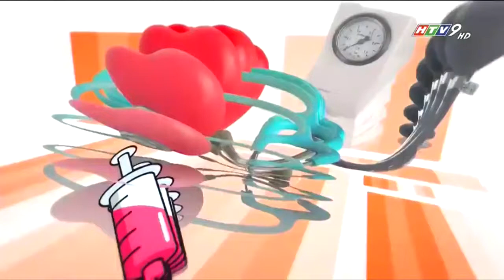Cách chữa thoái hóa điểm vàng | Bác Sĩ Của Bạn || 2021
Hãy cùng Bác sĩ của bạn và Bác Sĩ CKII Tăng Hồng Châu ( Bệnh viện Mắt Sài Gòn) tìm hiểu về bệnh  thoái hóa điểm vàng là gì
Điểm vàng (còn gọi là hoàng điểm của mắt) là một bộ phận nằm sâu ở vùng trung tâm võng mạc. Đây là vùng nhạy cảm nhất của võng mạc, nơi tập trung hàng triệu tế bào cảm quan, đóng vai trò quan trọng trong thu nhận hình ảnh, giúp nhận biết màu sắc, độ sắc nét của hình ảnh. Điểm vàng rất quan trọng đối với thị lực trung tâm.
Thoái hóa điểm vàng hay còn gọi là thoái hóa hoàng điểm là sự thoái hóa các tế bào điểm vàng, làm mắt mất khả năng nhìn chi tiết ở vùng trung tâm thị giác làm thị giác giảm, hình ảnh được nhìn thấy mờ, méo mó, biến dạng. Thoái hóa điểm vàng không gây ra mù hoàn toàn, tầm nhìn xung quanh của người bệnh vẫn còn bình thường nhưng làm khả năng đọc, lái xe, nhận dạng màu sắc, sự tương phản lại bị suy yếu nghiêm trọng. Thoái hóa điểm vàng là nguyên nhân gây mất thị lực hàng đầu trên thế giới, chiếm khoảng 50% tất cả các trường hợp khiếm thị.
Có hai loại thoái hóa điểm vàng là thoái hóa điểm vàng thể khô và thoái hóa điểm vàng thể ướt. Cả hai dạng này đều bắt đầu trong lớp tế bào nuôi dưỡng võng mạc (Retinal Pigment Epthelium- RPE).
 Thoái hóa điểm vàng thể khô
Là dạng phổ biến nhất, chiếm 85-90% các trường hợp thoái hóa điểm vàng. Bệnh phát triển dần dần, khi các tế bào nuôi dưỡng võng mạc chết đi, các tế bào võng mạc ở trên cũng chết, các mảng võng mạc sẽ biến mất. Bệnh thường xuất hiện và diễn biến âm thầm trong 5-10 năm trước khi có tình trạng suy giảm thị lực.
Thoái hóa điểm vàng thể ướt
Thoái hóa điểm vàng thể ướt tuy chỉ chiếm 10-15% số trường hợp, nhưng tính chất bệnh thường nặng, thị giác của bệnh nhân bị giảm đột ngột và nghiêm trọng trong thời gian ngắn. Thoái hóa điểm vàng thể ướt phát triển khi mạch máu mới phát triển mạnh dưới võng mạc, các mạch máu này có thể chảy máu, rỉ dịch gây ra sẹo võng mạc, làm mất thị giác trung tâm rất nhanh. Hình ảnh quan sát bị biến dạng, đường thẳng có thể bị nhìn thấy thành đường cong, xuất hiện điểm mù ở thị giác trung tâm, thấy ảo giác, nếu không được điều trị, điểm mù sẽ ngày càng lớn hơn.